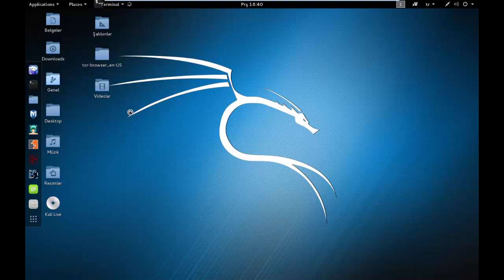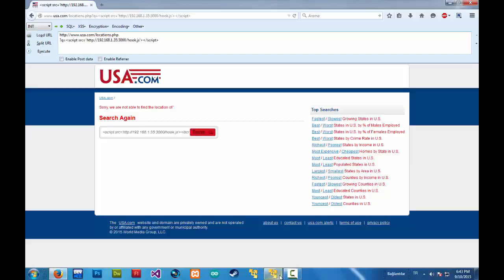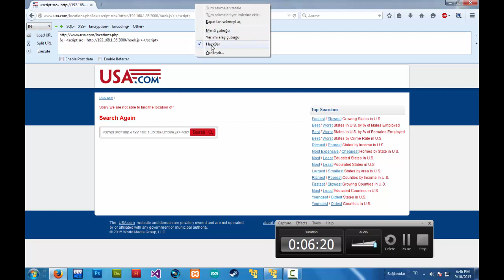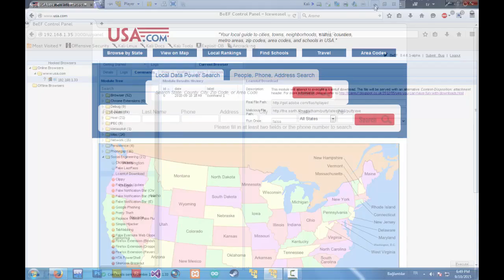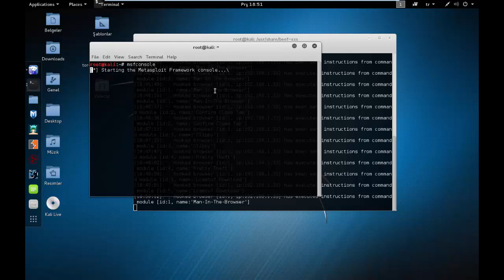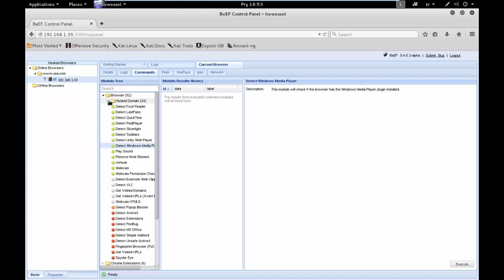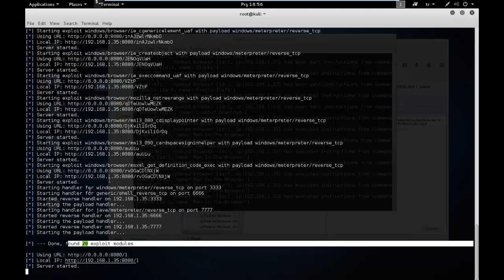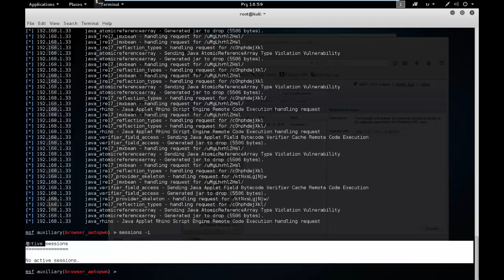Hack Dersleri - XSS Açıkları ve BeEF Aracı - Part 2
Bu videoda XSS açığı ile birlikte beef kullandık ve exploitleri test ettik.